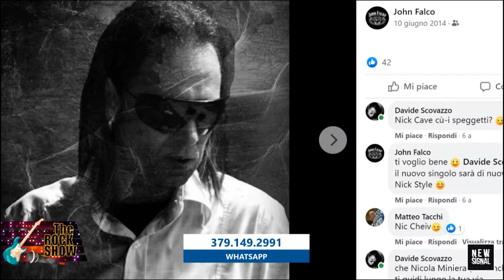TheRockShow​​​ - Puntata 9 | FingerLips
TheRockShow​​​​​​ - Puntata 9
Conducono John Falco e Barbara Gaggero